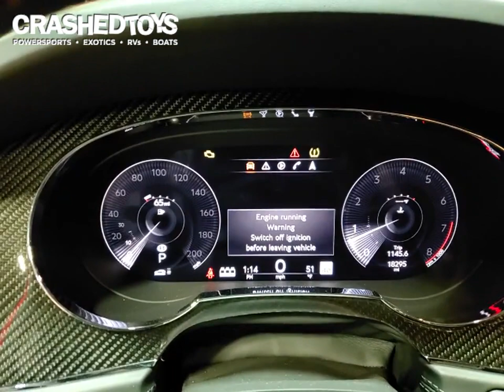2022 BENTLEY BENTAYGA